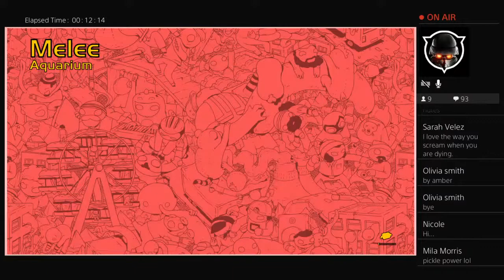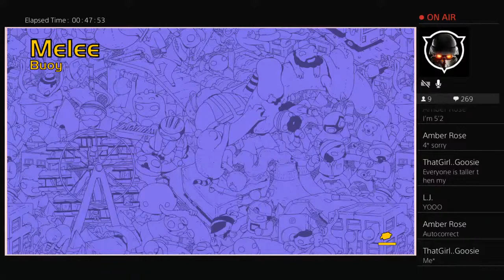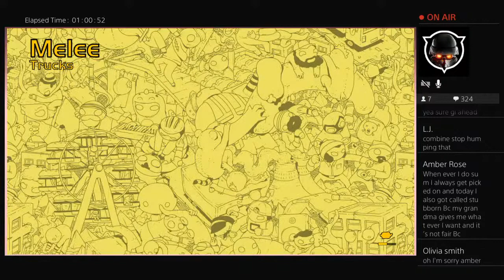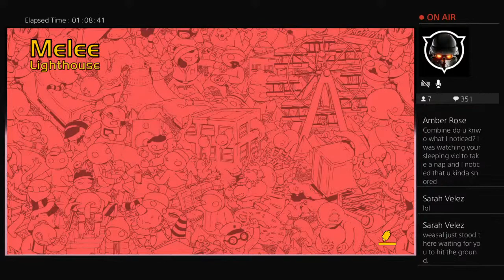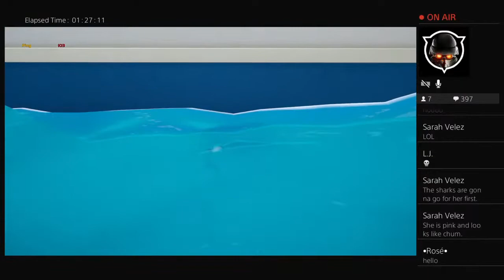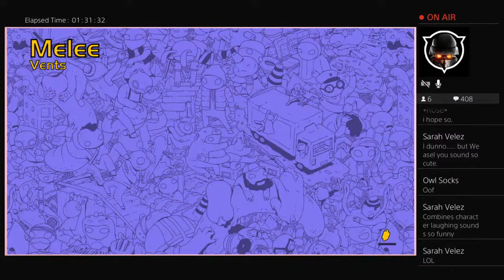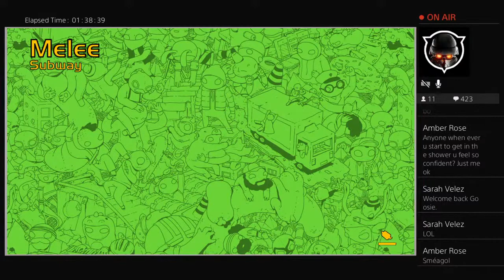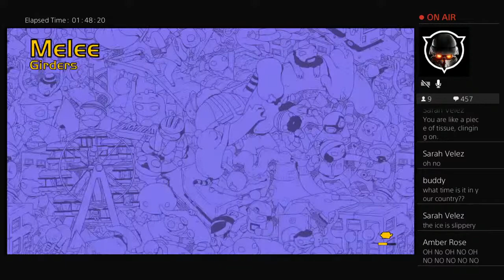Lets Play Gang Beast (Livestream) Pt. 3 ft.(Alt_Kayley69), (Smeagol) & (Weasel)